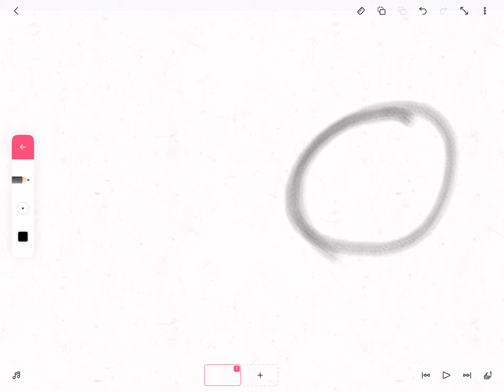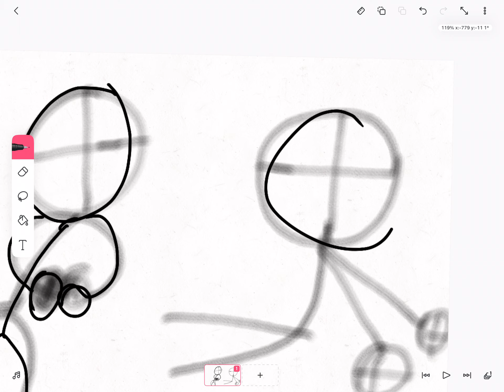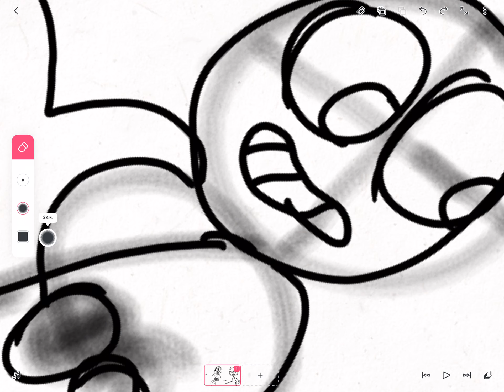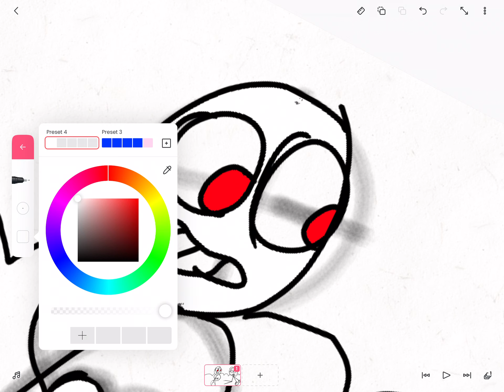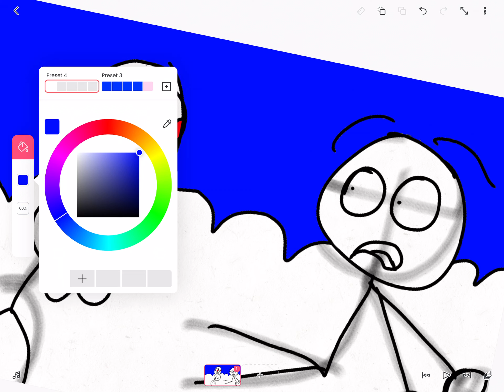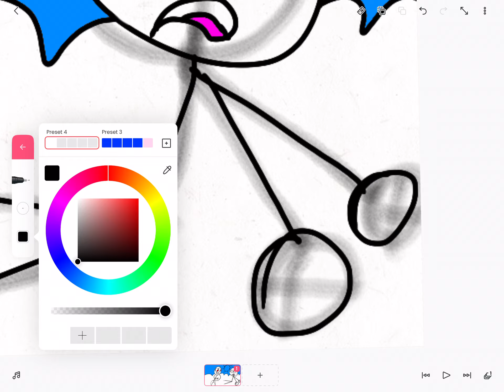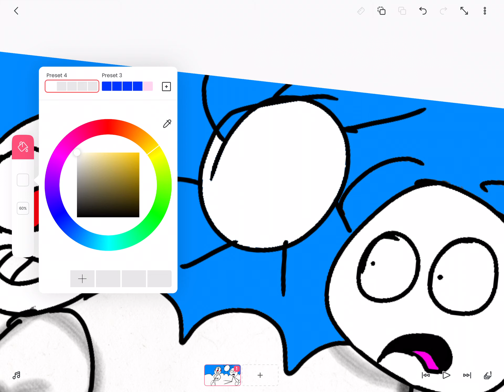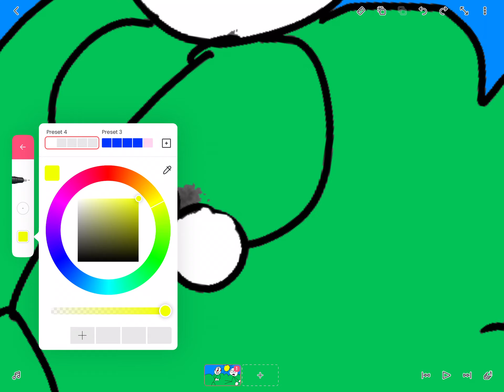Making a picture on FlipaClip it’s from other friends